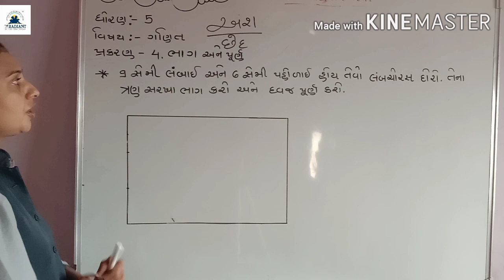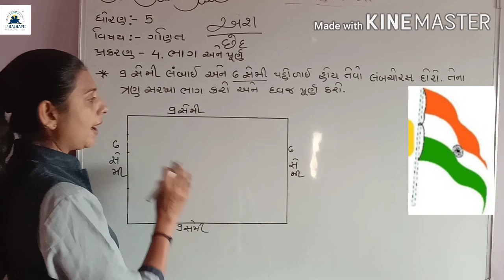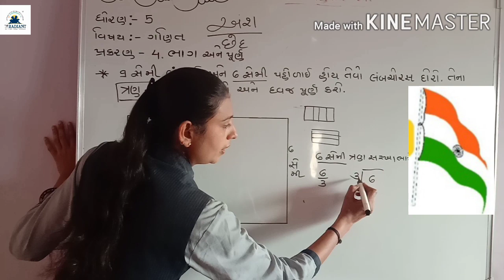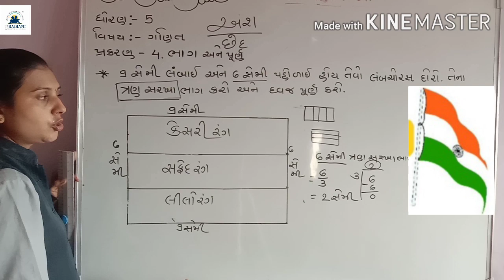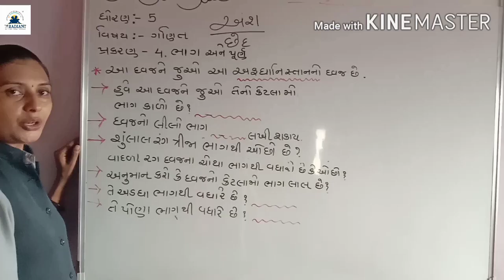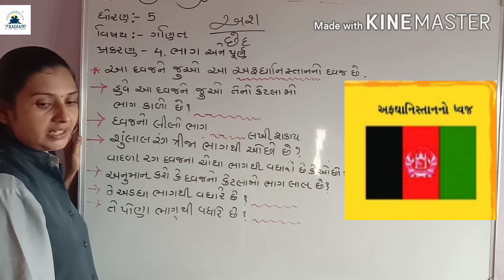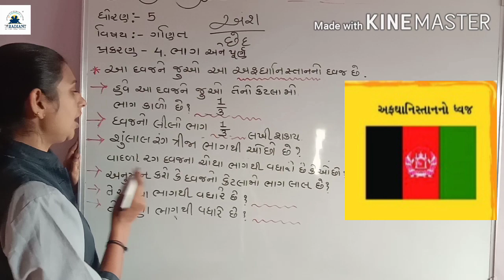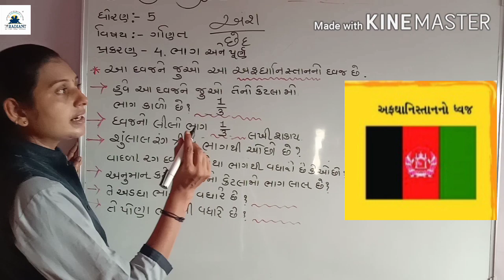guj med std 5 Math's ch 4part 2 720p